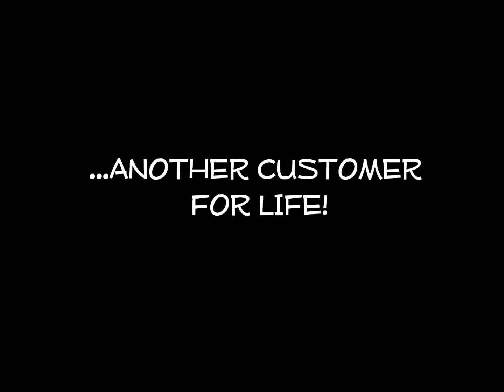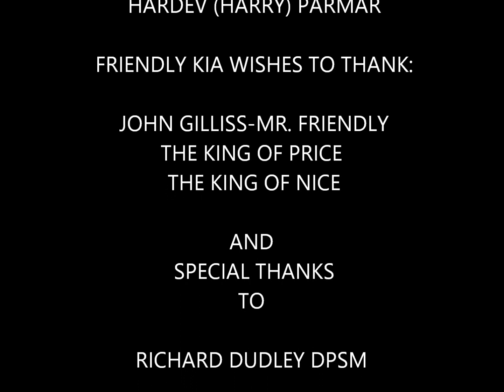WORLD 2019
I created this video for a Kia Motors Service Advisor Competition